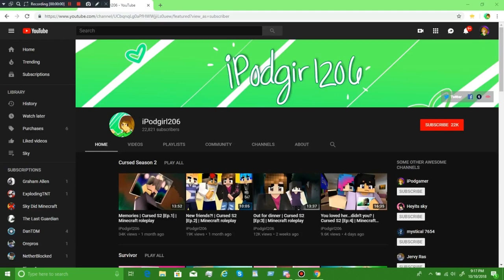You are my sunshine | Survivor | Music video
I've made a few music videos for Cursed so why not Survivor?